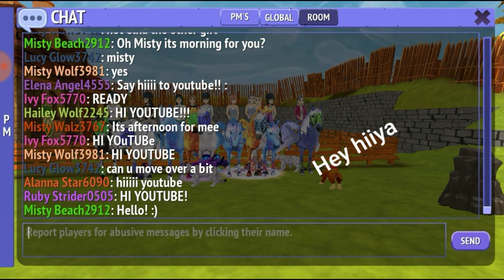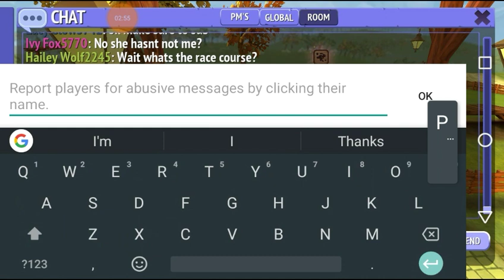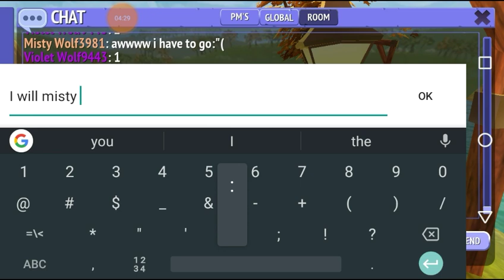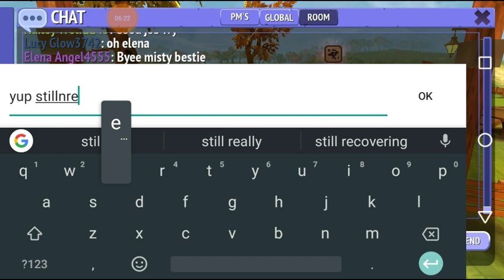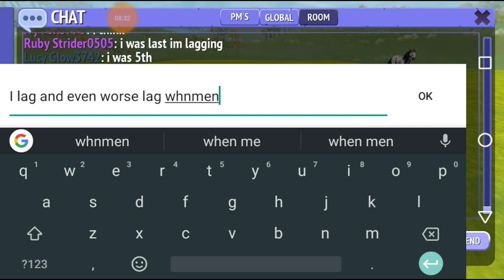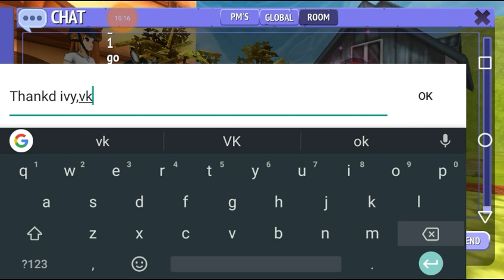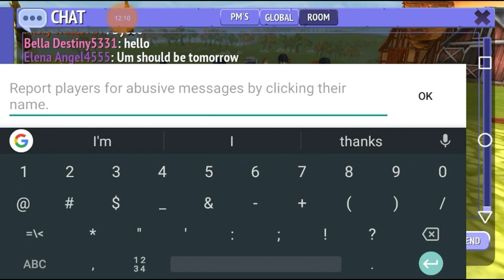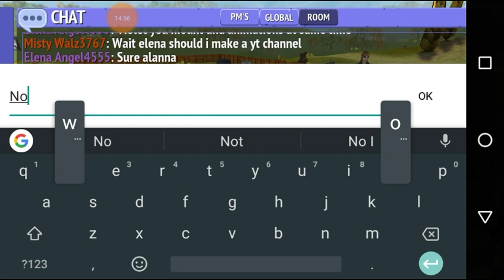Race and Ride with my friends (read description) ❤️ - Elena Angel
So glad that my bestie Misty Wolf made it in the video, even though it wasn't very long, but she is in my video. ❤️

Don't feel bad when I say "bestie", I have more than 7 besties 😂

Also Chloe Wolf, I'm glad you made it in your first video! 🙂